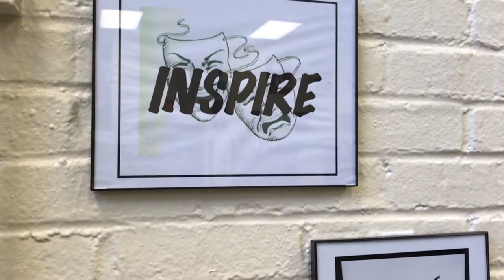Curriculum Spotlight - Musical Theatre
Curriculum Spotlight Production Highlighting the Musical Theatre Department at Bayonne High School.

Production: Giana Orlando
Intro to Digital Filmmaking

BEN-TV does not own the rights to any of the music tracks used within the production.